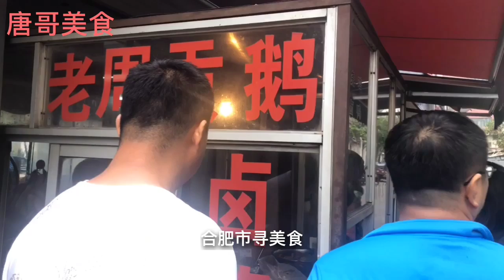最牛的老鹅，需要提前预订才行，猪蹄28元，酱鸭18元，顾客不间断！【唐哥美食】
今天唐哥来到安徽合肥，寻找一家卤菜摊，想要买老鹅需要提前预订，猪蹄28元，酱鸭18元，顾客一直不间断！生意太好！